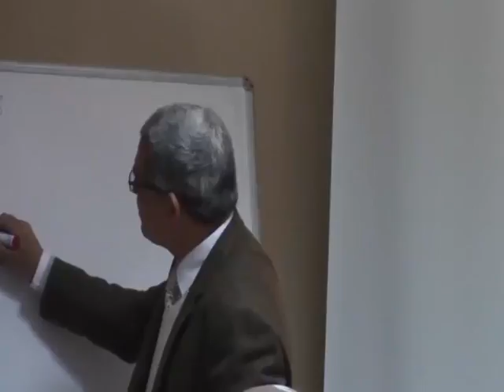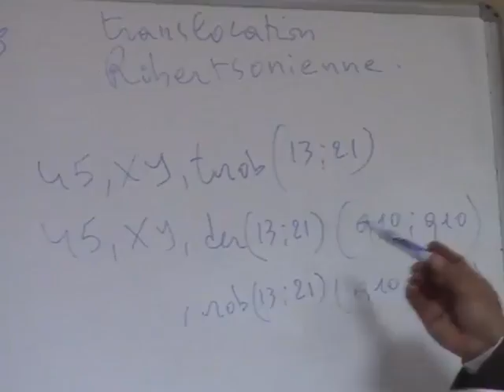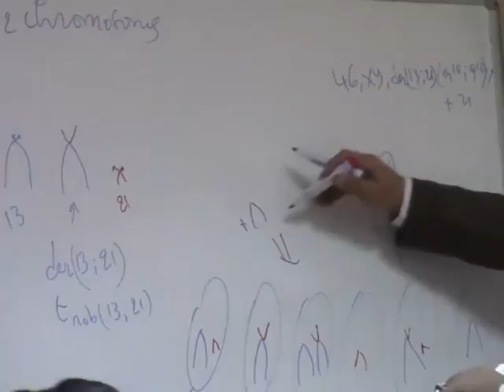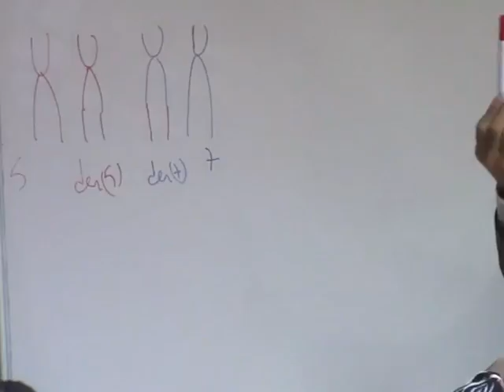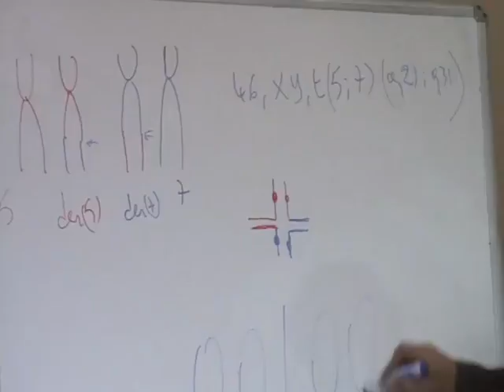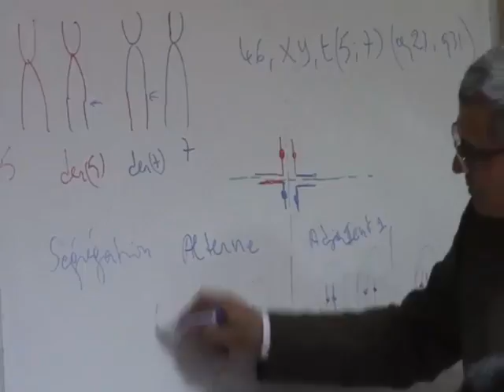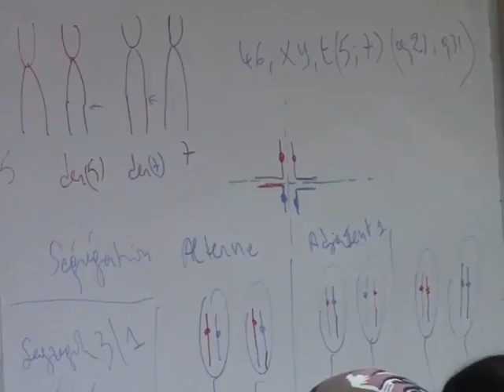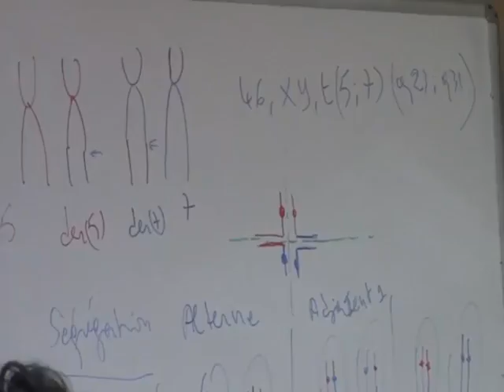ABERRATIONS CHROMOSOMIQUES PARTIE 8